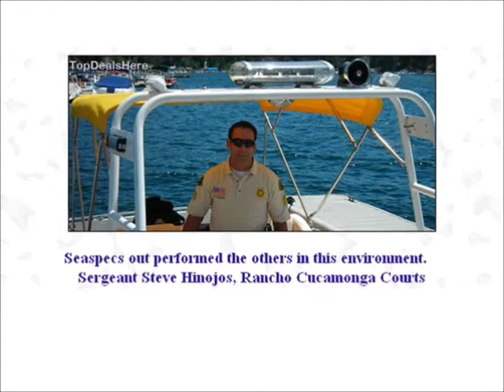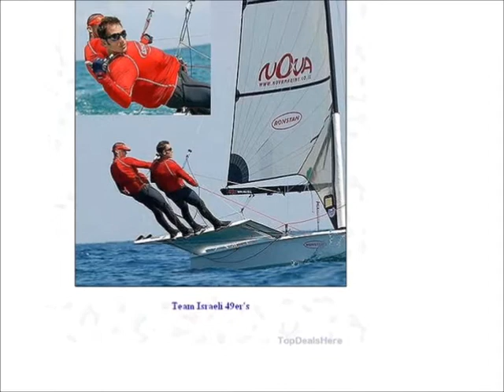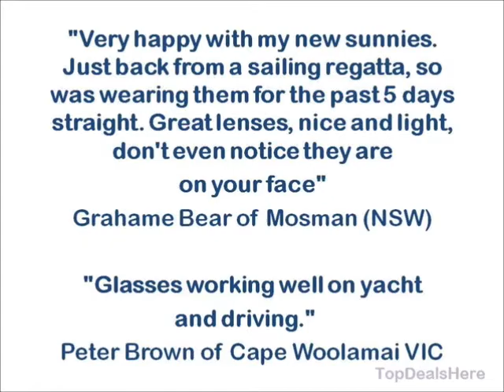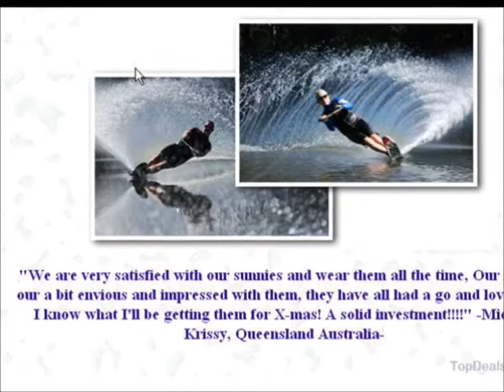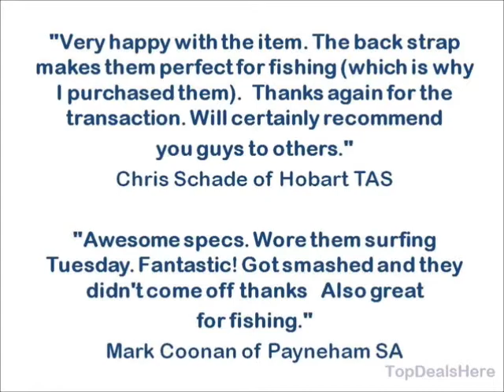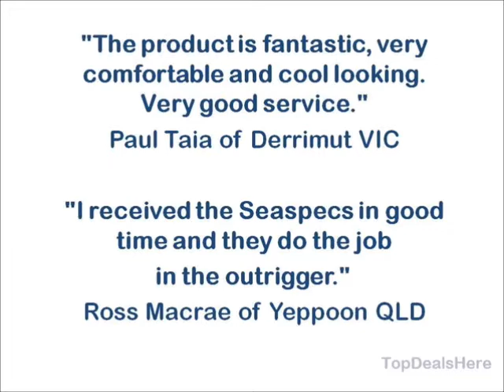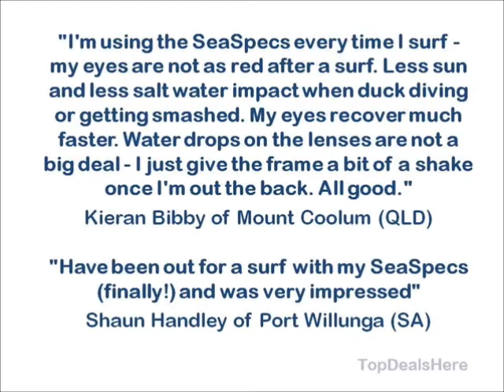SeaSpecs Sunglasses Boating Sailing Fishing Surf Waterski Testimonials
Looking for a Top Quality SeaSpecs Sunglasses Boating Sailing Fishing Surf Waterski?  SeaSpecs Sunglasses Boating Sailing Fishing Surf Waterski available

What makes them so awesome?

Because they work! They are   great quality, good looking, rugged sunnies that will give you years of   hassle-free, secure comfort and protection.

Just look at what you get:

√ Extreme Lenses - impact resistant & polarized providing 100% UVA & UVB Protection!

√ Secure Adjustable Strap - glasses will not come off

√ Patented Frame and Hinges - extremely strong, yet lightweight

√ SeaSpecs float!

√ Soft Nose and Bridge Cushion - comfort and protection

√ SeaSpecs Head Size - fits almost all men, women and children

√ Soft Microfibre Carry Case - doubles as lens wipe

√ One Year locally backed Warranty